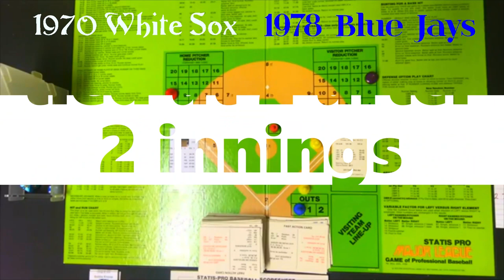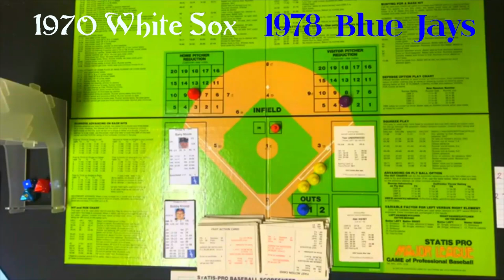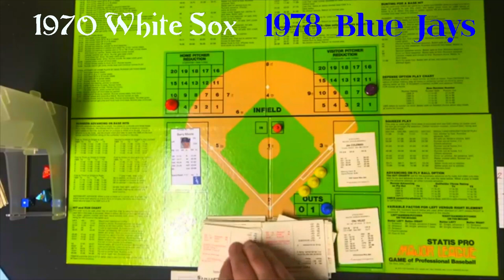Statis Pro Baseball: 1970 White Sox @ 1978 Blue Jays | EP 8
Statis Pro Baseball...the 1970 Chicago White Sox take on the 1978 Toronto Blue Jays. Both teams were horrible. The pitching match-up is Tommy John for the Chicago White Sox and Tom Underwood for the Toronto Blue Jays. Two evenly matched teams should make for a very good game. I will be using my new Statis Pro home rules (a hybrid of the basic game, advanced Statis Pro and a couple of features I threw in).